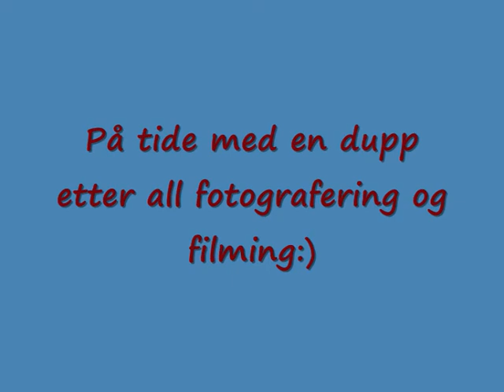Emma Synøve 2 mnd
I dag 29.september 2008